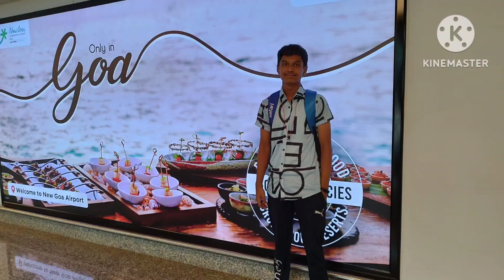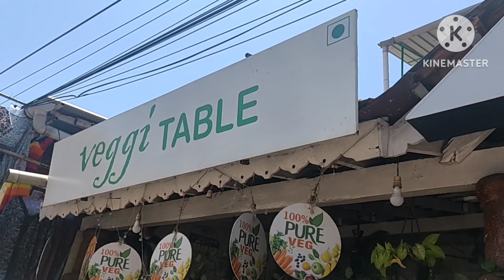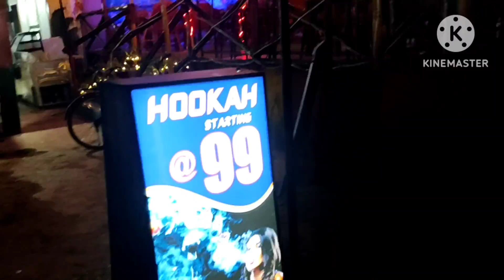Best Family Beach at Goa|Street Shopping|CANDOLIM BEACH VIEW|CANDOLIM STREETS ನಲ್ಲಿ Shopping ಮಾಡೋಣ